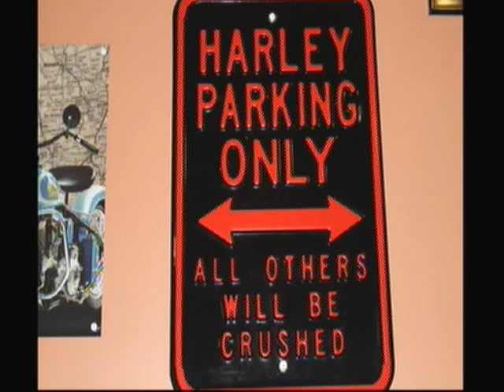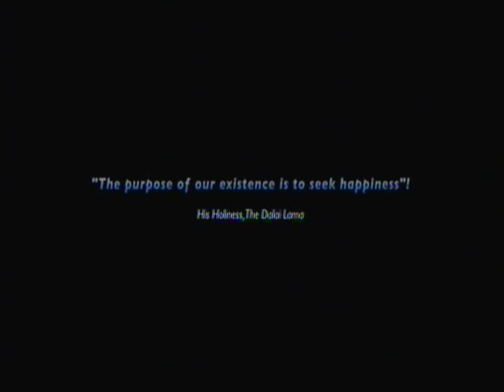If today was your last day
bush craft
outdoor adventure
canoeing
sportfishing
flyfishing
aurora
northern lights
remote
off-grid
Canada NICE
Canadian Signature Experience
the best little lodge north of 60!